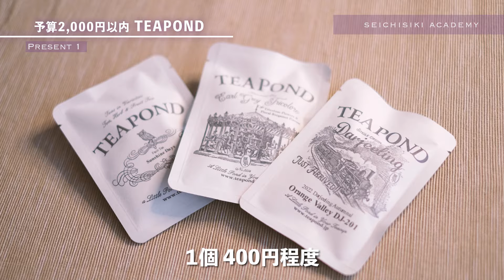【予算別】女性が喜ぶオシャレなおすすめプレゼント６選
プレゼントの贈り方にも
人の心を動かすテクニックがあります

前回の動画で『プレゼントの贈り方』を紹介しましたが
今回は実際に喜ばれるプレゼントをPICK UPしました！

ネットでも落ちていない
厳選したプレゼントプランになっていると思います

ぜひ好印象を与えて良い関係を築くきっかけに活用してください！

基本はこちら↓↓↓基本だけど知らないことばかり！

【さらに高度なプロ仕様テクニックは『詳しくはこちら』】↓↓↓
‹上級者向け実践解説動画›

性知識と共に彼女が欲しい人のために↓↓↓
『【永久保存版】彼女のつくり方』